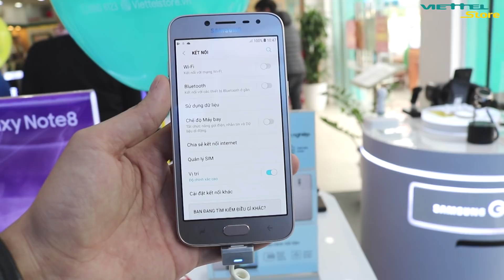MUA GALAXY J2 PRO - TẠI SAO CHỌN VIETTEL STORE MÀ KHÔNG PHẢI NƠI KHÁC?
Galaxy J2 Pro 2018 – smartphone giá rẻ nhưng thiết kế không hề rẻ. Đây là model smarpthone phân khúc giá rẻ mới nhất của Samsung tại thị trường Việt Nam. Máy sở hữu nhiều điểm nổi bật so với các sản phẩm cùng tầm giá như thiết kế ánh kim thời thượng, đường nét thanh lịch và cấu hình vừa phải.

- Mua điện thoại dịp tết này nhận được ưu đãi gì tại Viettel Store?
- Galaxy A8 2018 có xứng đáng với mức giá 11 triệu đồng?

 🏠 ViettelStore - Nhà mạng bán máy lớn nhất toàn quốc
 ☎ Hotline: 18008123